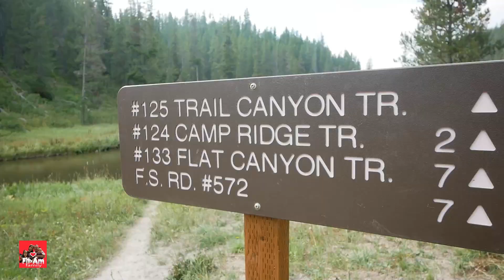WHAT TO DO IN ISLAND PARK, IDAHO BESIDES CAMPING? | RV LIFE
What to do in ISLAND PARK, IDAHO besides camping. Island Park is a city in Fremont County, Idaho, United States. The city's population was 286 at the 2010 census, up from 215 in 2000. The city was incorporated by owners of the many lodges and resorts along U.S. Route 20 in 1947, primarily to circumvent Idaho's liquor laws that prohibited the sale of liquor outside of city limits. It is only 500 feet (150 m) wide in most locations yet, at 33 miles (53 km), claims to have the longest "Main Street" in the world.

Island Park is part of the Rexburg Micropolitan Statistical Area. The Island Park area is mostly forested with many meadows and grasslands. It is mostly level, but is surrounded by forested hills and high mountains in the north. The Henrys Fork of the Snake River meanders through Island Park with its headwaters at Henry's Lake and at Big Springs (Idaho). The Henry's Fork is impounded by Island Park Dam to form Island Park Reservoir outside the north rim of the caldera. In fact, the entire south bank of Island Park Reservoir is formed by the northern slope of the caldera. The Henry's Fork crosses through the caldera and then cascades off from it at Upper and Lower Mesa Falls. (Source: Wikipedia)

Show your support to our family by clicking the JOIN button of our Youtube channel and get access to perks

DON'T give up and lose hope, DON'T hate, DON'T be BITTER - Be BETTER. Spread GOODNESS and LOVE.

"Life is a journey, not a destination"  - Ralph Waldo Emerson

“Be grateful for the home you have, knowing that at this moment, all you have is all you need.” – Sarah Ban Breathnach

@NERI STRUNK **BUHAY FIL-AM**

Or if you want to share your blessings to our family. We would gladly accept. You will be more blessed. Thank you😘